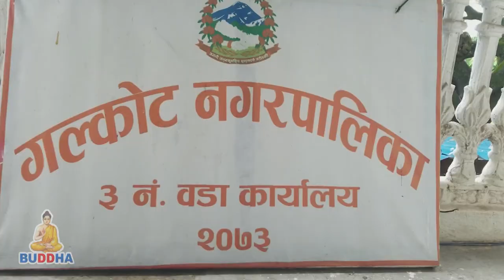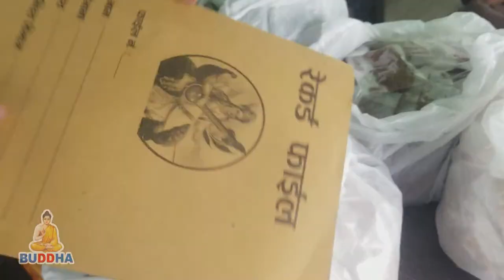एक घर एक करेशाबारी/घरमै फलेकाे तरकारी खाउँ, स्वच्छ बनाै/Gulmi /Buddhatv